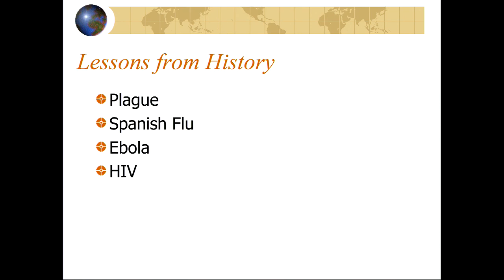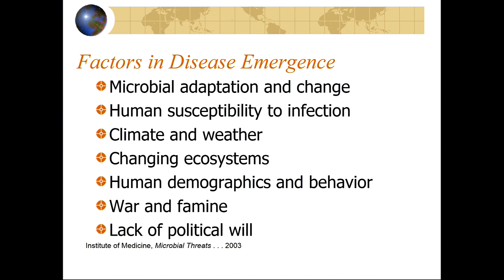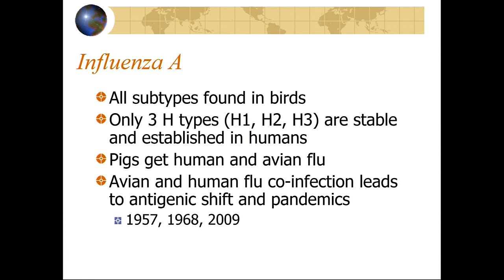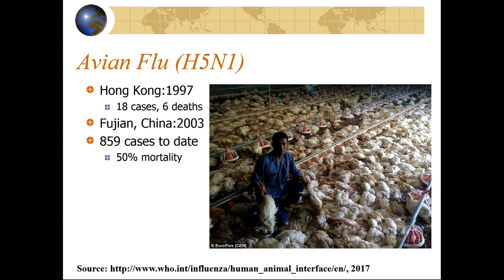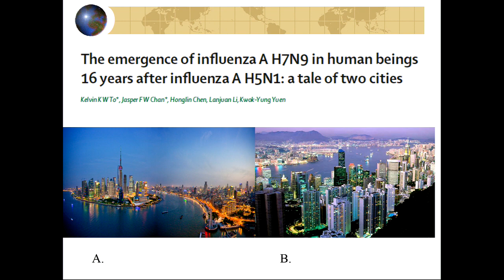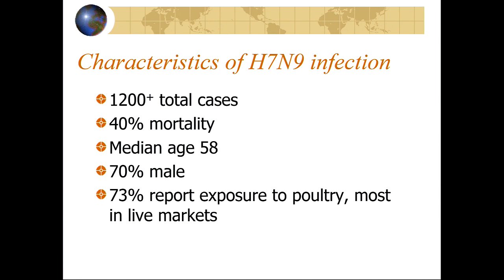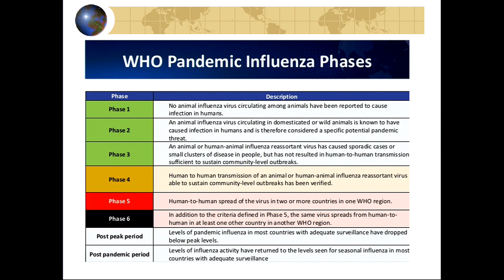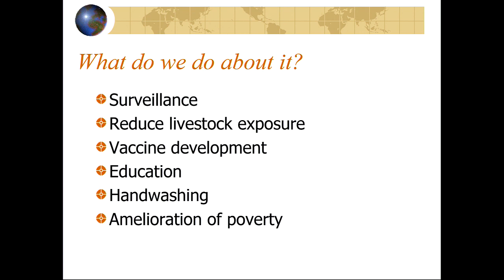Iowa City Foreign Relations Council Presents: Avian Flu H7N9 and the Risk of the Next Great Pandemic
Hans House is Professor and Vice Chair for Education, Department of Emergency Medicine at the University of Iowa.  He received his undergraduate degree, Cum Laude, in Marine Biology from University of Southern California.  He then received his MD degree from USC in 1997.  He subsequently received a Diploma of Tropical Medicine from the London School of Tropical Medicine, and an MA in Academic Medicine from the Keck School of Medicine at USC.  Dr. House holds Board Certifications as Diplomate American Board of Internal Medicine and the American Board of Emergency Medicine.

Avian Flu was first identified in Hong Kong in 1997.  Despite fears that this virus might mutate and spread rapidly around the world, it has smoldered and persisted in nature, eventually causing a few hundred deaths.  More recently, a new strain, H7N9, has become established in China and has led to five seasonal waves of illness. How do new strains develop?  What factors lead to their severity or spread?  Why do they always seem to start in East Asia?  Professor House will explore the nature of the influenza virus and examine the latest epidemiological evidence, trying to determine the risk of H9N9 developing into the next great pandemic.

For more information on the Iowa City Foreign Relations Council